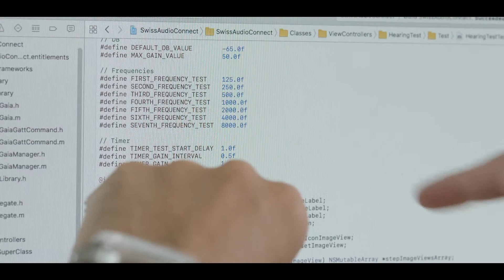Swiss Audio - The First Personalized Premium HiFi Wireless Earbuds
There is enormous variation how people experience sounds. This as we all register sound ranges and loudness uniquely driven by health, age and imperfections.

Swiss Audio Wireless HiFi Earbuds, the first to offer ultimate personalized HiFi sound matching your exact hearing profile. Our patented Swiss Audio algorithm and equalizer are able to compensate and correct any hearing imperfection in selected frequencies. In combination with the best premium HiFi audio quality and a perfectly secure and comfortable fit in your ear, you can enjoy the ultimate sound experience.

The Swiss Audio intuitive companion app allows you to take the audiology test in just a few minutes and create your personalized hearing profile. You can then adjust the sound with a customizable 7 band equalizer. And with the Active Listening System, you can fully configure the Audio Transparency to hear the world around you and set the noise volume to fit your needs. Or you can decide to remove all the environment noise to enjoy your ultimate music experience, with just one click!